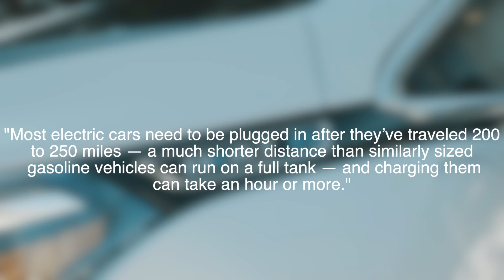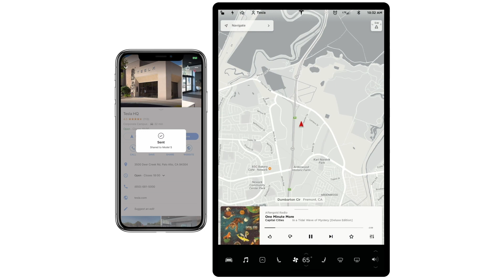LA to Vegas: About That New York Times Electric Car Trip In A Chevy Bolt EV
As electric vehicles become more and more popular, and electric car charging networks become more and more advanced, we're starting to see more people than ever before undertake an electric car road trip.

We're also seeing more and more people share their experiences -- both good and bad -- of the same.

This past weekend, The New York Times ran an article by energy correspondent Ivan Penn in which he detailed what seemed like a pretty arduous trip from Los Angeles to Las Vegas and back in a single day. The headline "LA to Vegas and Back by Electric Car: 8 Hours Driving; 5 More Plugged In" said it all. And by all, we mean the same old fears that people have about traveling long distance.

Normally, we'd go through such an article and point out some of the areas in which perhaps the journalist or blogger was mistaken or inexperienced. But this time, we were able to go one step further: compare it to a very similar trip we made in January to CES in a Chevy Bolt of our own.